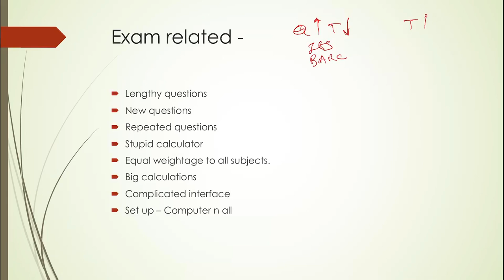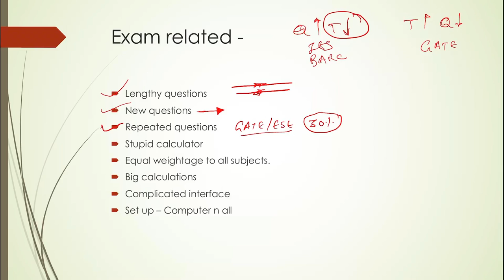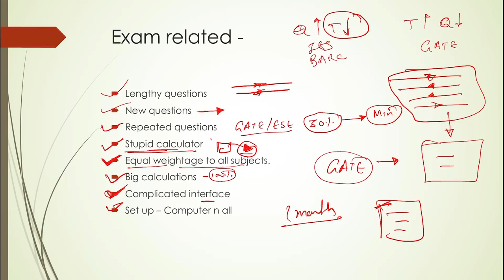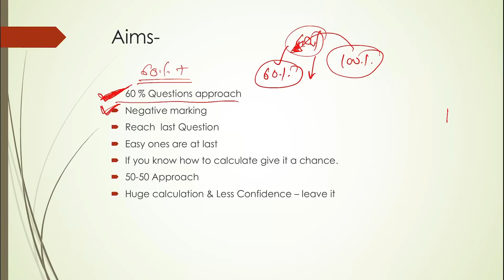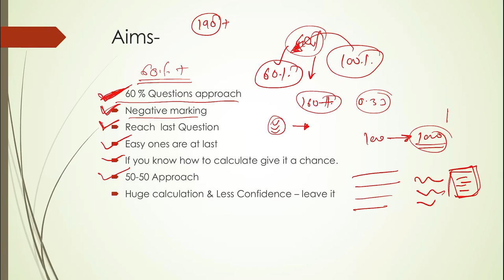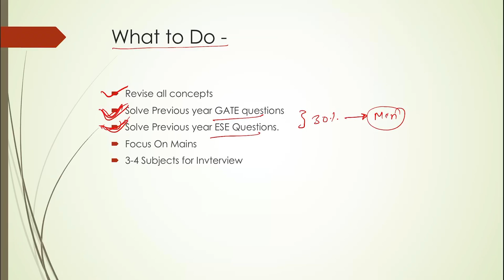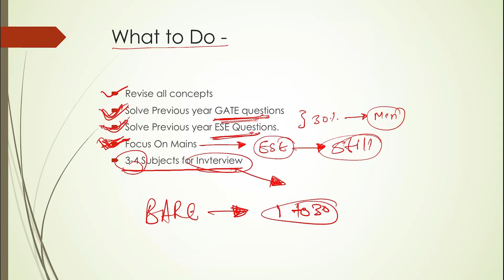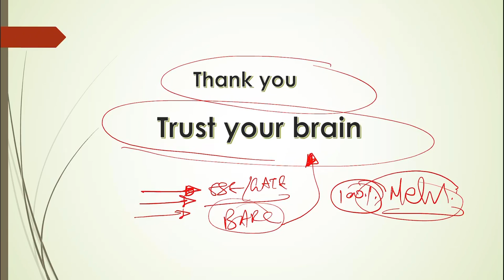BARC | Exam Tips | Aims | How to study | By Ketan Patil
This video is made on personal experiences .
Purpose is to make you aware.